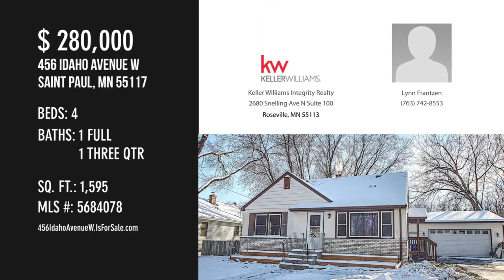456 Idaho Avenue W, Saint Paul, MN 55117 - Lynn Frantzen - MLS 5684078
MLS 5684078

Beds: 4Baths: 1 | Three Quarter Baths: 1

Set in a quiet neighborhood, this 4 bedroom, 2 bathroom home has so much to offer. The large kitchen features plenty of storage space with newer cabinets and appliances. Both bathrooms have been remodeled with ceramic tile and new fixtrues. The main level has real hardwood floors throughout. The roof and the driveway have been replaced within the last 2 years. The yard is fenced. The oversized 2 car garage is only 5 years old.

Contact Agent:
Lynn Frantzen
Keller Williams Integrity Realty